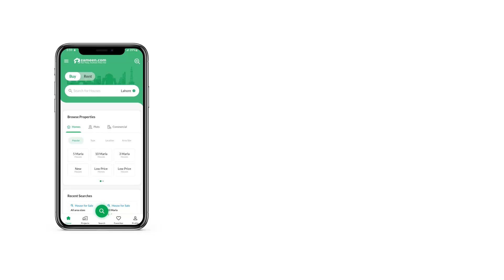5 MARLA FLAT FOR SALE IN BAHRIA ORCHARD LAHORE